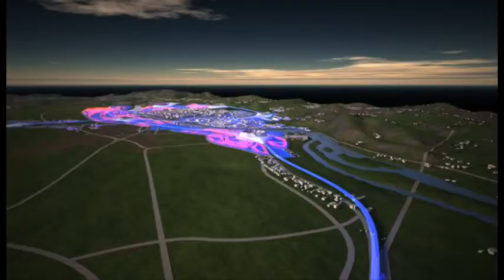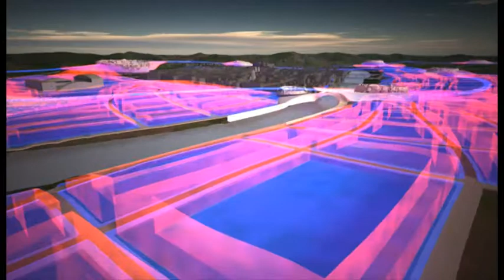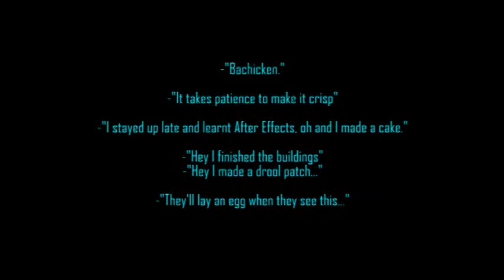Maribor 2112 speculative 100 year future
This is a project I did with two other students; Mercedes and Saif, for an architecture design class at RMIT University. We speculated the future of Maribor, Slovenia in 100 years and what life and architecture might be like. Share your thoughts